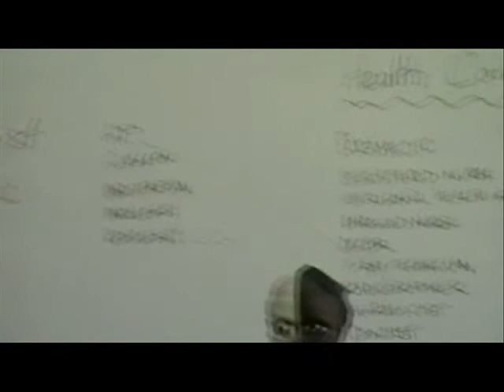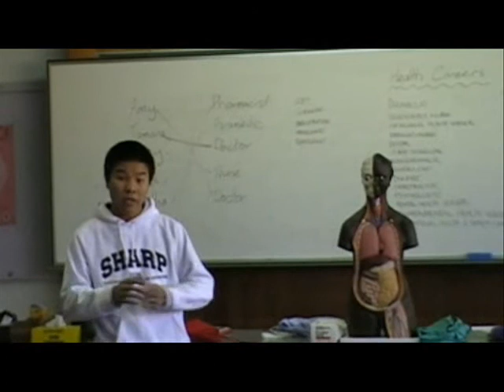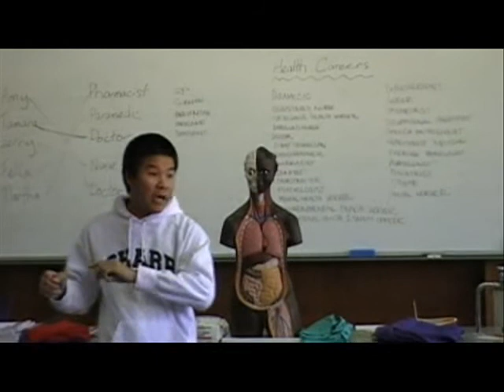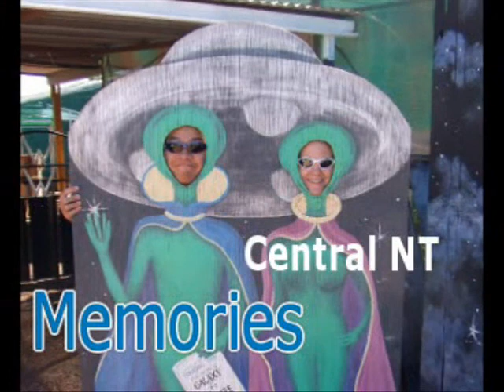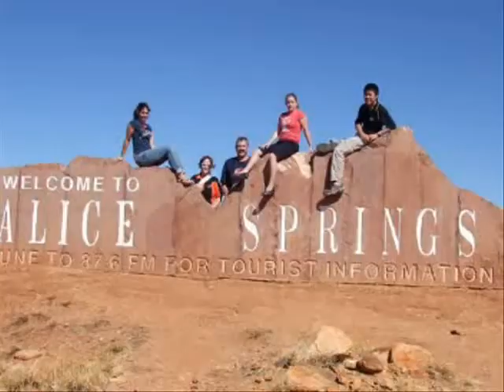NRHSN RHSV - Central NT (Part 3)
The National Rural Health Students' Network (NRHSN) promotes health careers to high school students in rural and remote areas. this video follows a group of multi-disciplinary NRHSN members on their Rural High School Visit (RHSV) through Central Northern Territory, in May 2008. The NRHSN thanks Tamara Ford (WILDFIRE) for filming and editing the video, the members involved in the RHSV and General Practice Network NT (GPNNT) and Melly Lewis for their support and organisation of this RHSV.